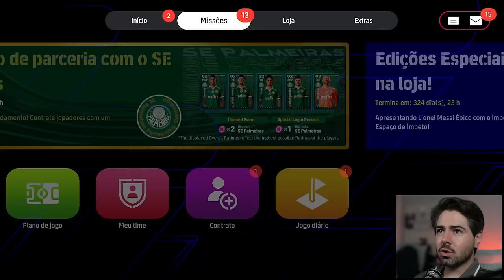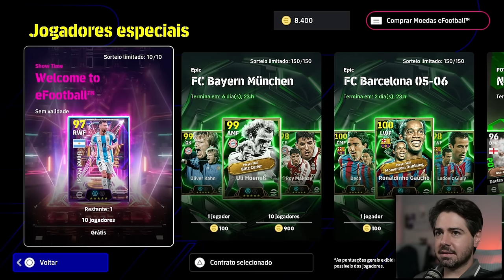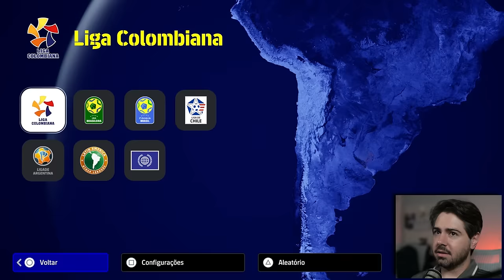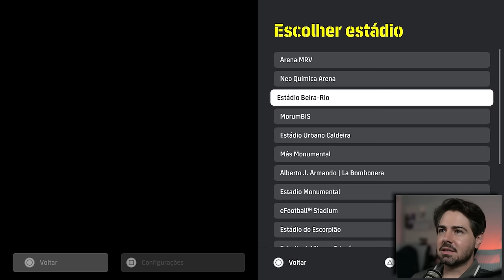JOGANDO EFOOTBALL 2025 PELA PRIMEIRA VEZ! AGORA VAI!?